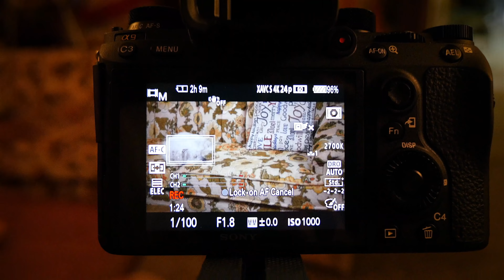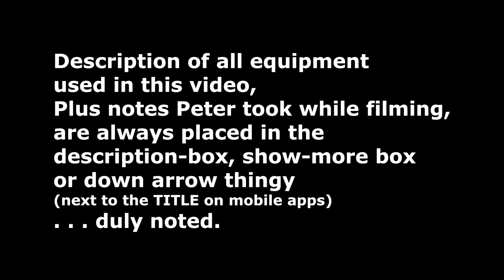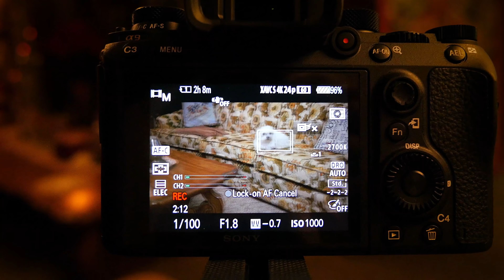YES - Sony CAN TAP & TRACK!